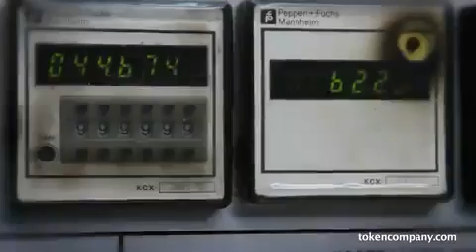TOKENCOMPANY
Jetoane personalizate
Oferim o gamă diversificată de jetoane din diverse materiale,
cum ar fi alamă, argentan, cupru sau plastic.